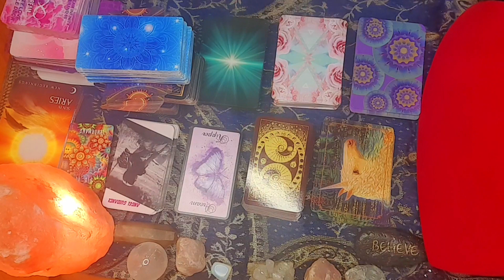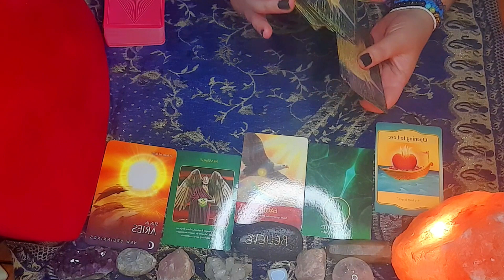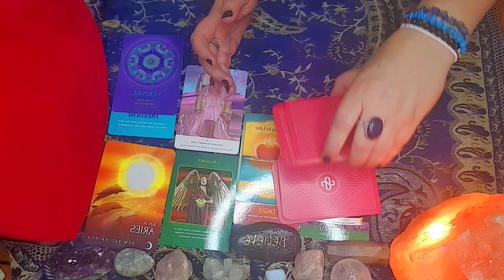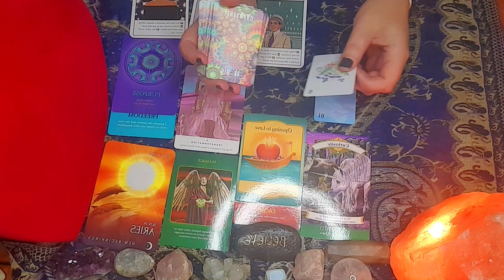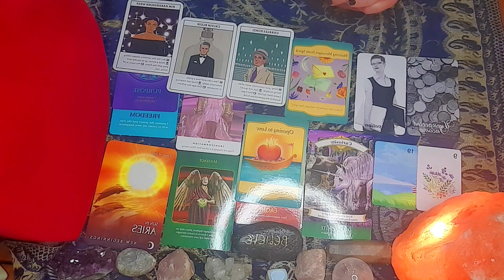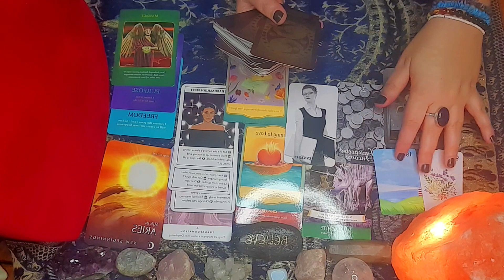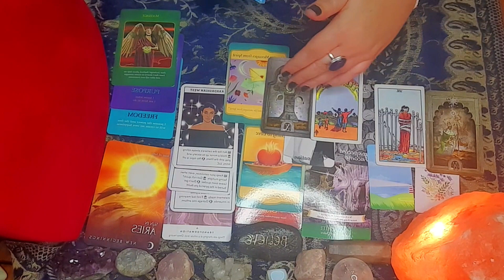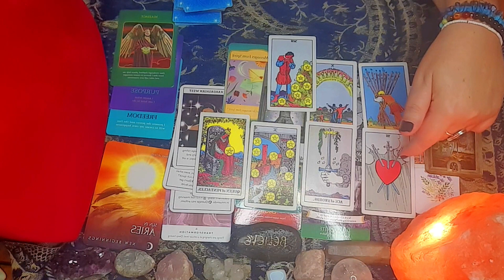Aries November 2021 Tarot Reading | Prepare For The Big Change | Astrology Horoscope Forecast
🎥 RECOMMENDED VIDEOS 🎥

Hello my amazing Family and our Community !
🤩chantel@ Tarot Dreams 88 🤩
My Paypal - If you would like to donate, it would be greatly appreciated.

Thank You so much for your support to my Channels!
Lots of Love and Light Chantel XXX

The Modern Witch Tarot Deck
MagicSeer Classic Design Tarot Cards Deck
Light Seer's Tarot: A 78-Card Deck & Guidebook
White Numen: A Sacred Animal Tarot
The Dreamkeepers Tarot

Oracle Card decks:
The Spiral Oracle Cards with Guidebook | 62Pcs Oracle Deck with Magnetic Box and Guide Book
Moonology Oracle Cards: A 44-Card Deck and Guidebook
Work Your Light Oracle Cards: A 44-Card Deck and Guidebook
The Hidden Truth Independent Oracle Cards | Love, Romance, Twin Flame, Soulmate
Tea Leaf Fortune Cards